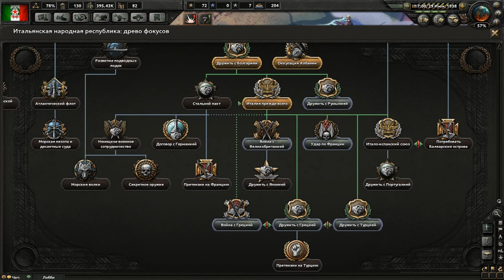Hearts of Iron IV. C 2\4. Вива Италия.